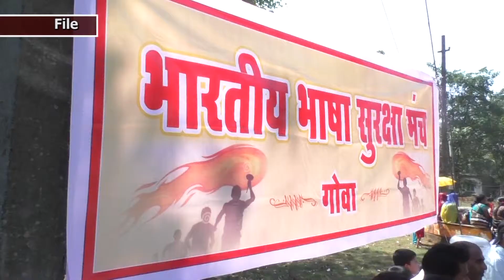FORCE AT LOHIA MAIDAN MARGAO